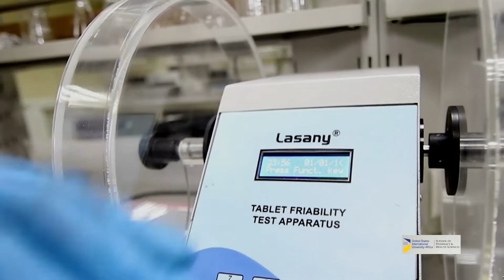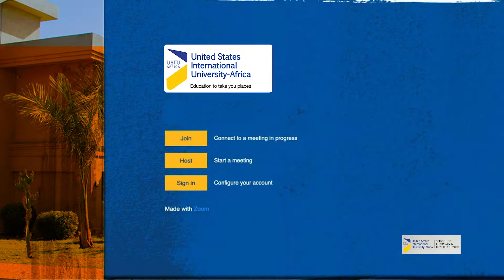The School of Pharmacy has adapted to the new normal and is delivering lectures remotely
The School of Pharmacy and Health Sciences has adapted to the new normal and is delivering lectures remotely amid the pandemic. The School is set to graduate the first cohort of Pharmacy students in September.